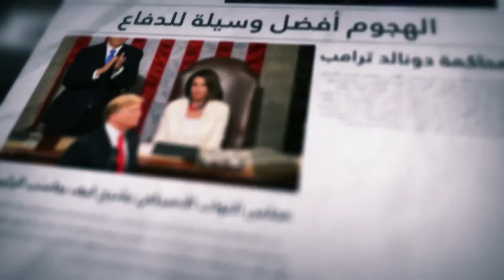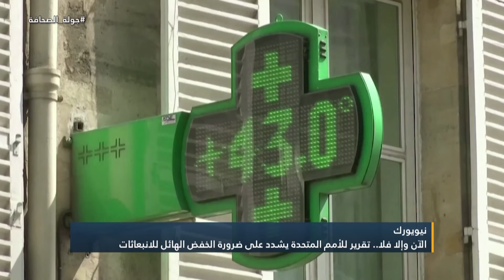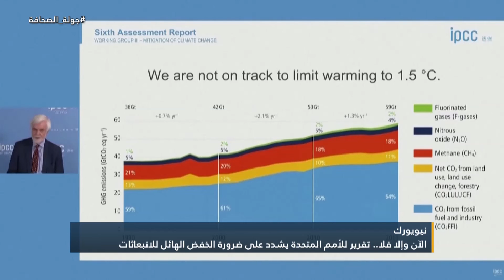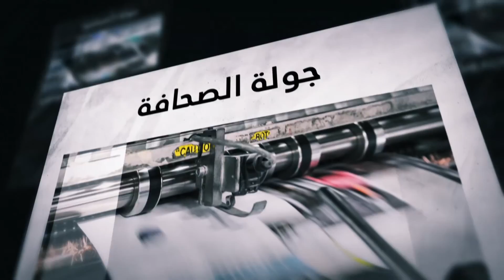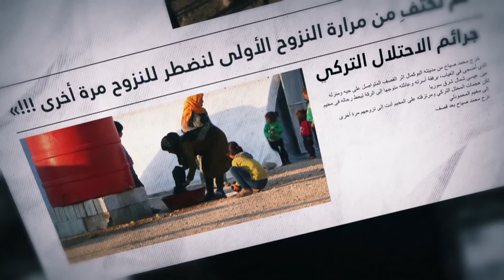جولة الصحافة | قناة اليوم 07-04-2022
جولة الصحافة | قناة اليوم
- تسارع التوغل الإيراني فوق أراضي سوريا... وتحتها.
- التوصل لصفقة نووية مع إيران أهم من رمزية تصنيف الحرس الثوري.
- هل تصبح "حليفة بوتين" خليفة ماكرون بفرنسا؟

تابعوا قناة اليوم على التردد:
 12687_27500 (H) _NILESAT